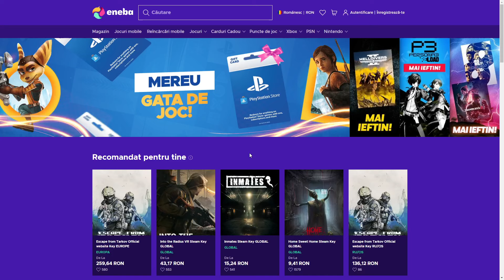PUBG DUO INAMICI PESTE TOT CU 7KICK!